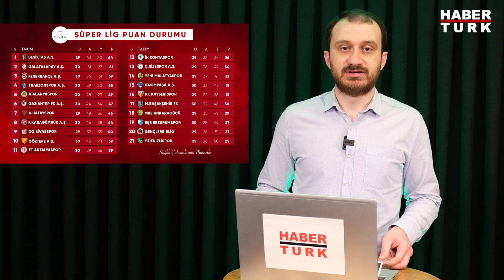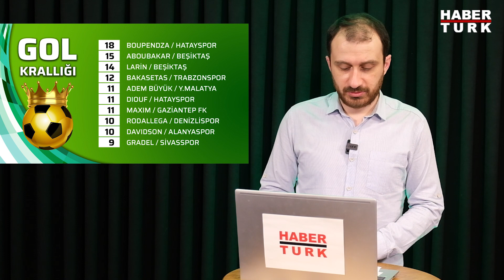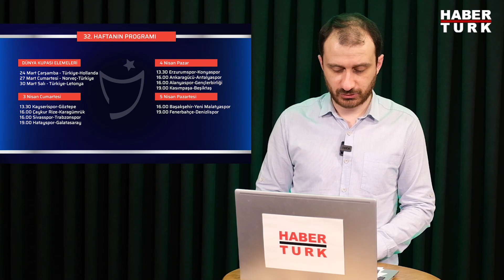Süper Lig'de 31. haftanın panoraması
Galatasaray kaybetti, Beşiktaş ile Fenerbahçe ise birbirine diş geçiremedi. Habertürk Spor editörlerinden Oğuzhan Genç, HTSPOR Panorama'da 31. haftanın en'lerini derledi.